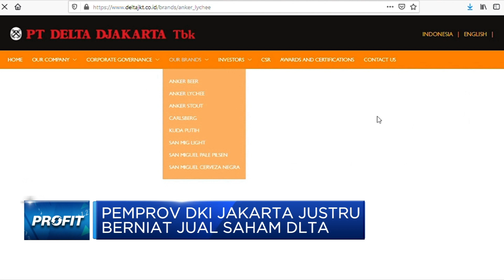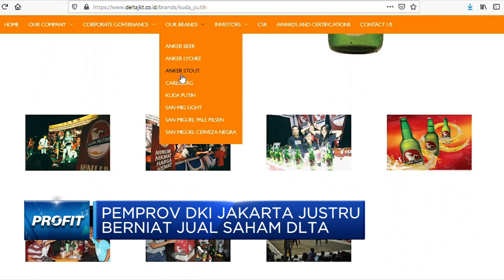Pemprov DKI Jakarta Bantah Tambah Saham di Emiten Bir Anker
Berita lainnya:
RUU Minol Bikin Miras Ilegal & Oplosan Kian Marak, Kok Bisa?

Pemerintah Provinsi DKI Jakarta membantah telah melakukan penambahan saham di Emiten Produsen Bir, PT Delta Djakarta. Kepala Badan Pembinaan BUMD, Faisal Syafruddin menegaskan, pemberitaan yang beredar dan bersumber dari dokumen di Situs  Bursa Efek Indonesia tidak benar, dimana ada kesalahan penulisan atau tertukar antara saham Pemprov DKI Jakarta dan Saham San Miguel Malaysia.

Simak informasinya dalam Program Profit, Senin 16/11/2020 berikut ini. Terus ikuti berita ekonomi bisnis dan analisis mendalam hanya di